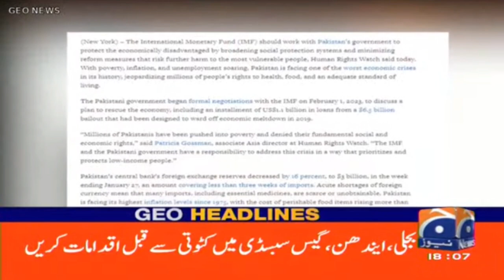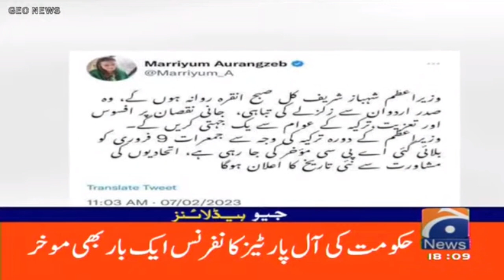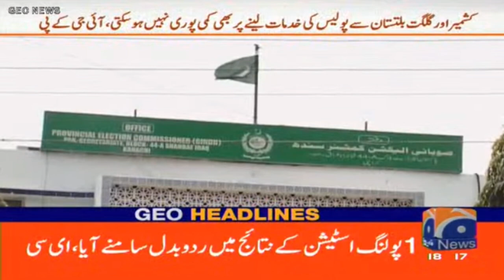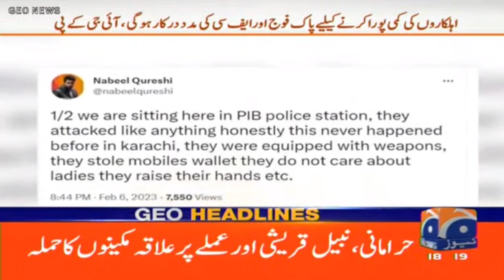Geo Headlines 6 PM | 7 February 2023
GeoHeadlines 6 PM | 7th February 2023
جیو نیوز ہیڈ لائنز - 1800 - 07 فروری 2023ء